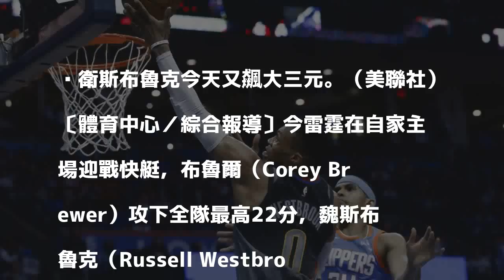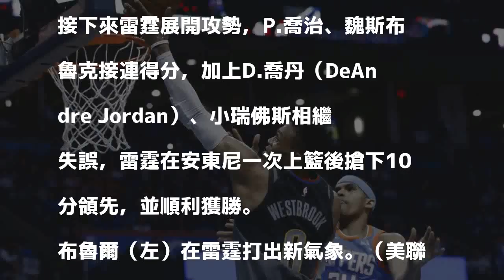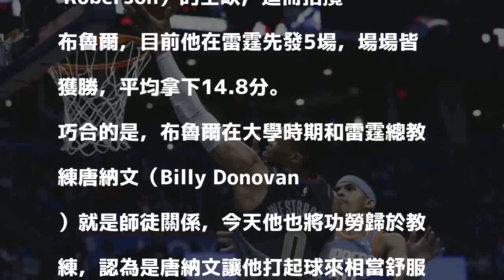NBA》魏少生涯第101次大三元 雷霆擊退快艇奪五連勝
衛斯布魯克今天又飆大三元。（美聯社）

發表評論評論如下。